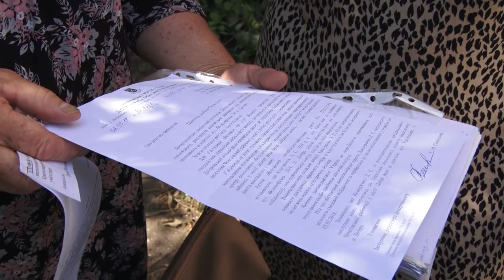Жінка отруює життя всього будинку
Багато хто хотів би мати квартиру в центрі міста в будинку кінця  19 століття. Красивий фасад у катеринославському цегляному стилі, високі стелі, відчуття старих часів. Зручна інфраструктура поруч. Але мешканці вулиці Філософській 20 усіх принад будівлі у центрі міста відчути не можуть, причина одна єдина – сусідка санітарна анархістка.